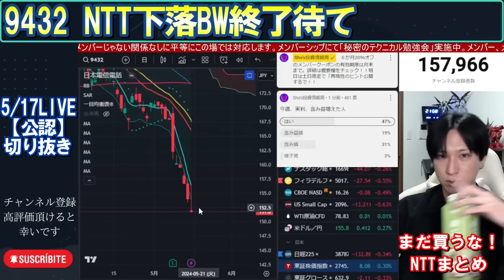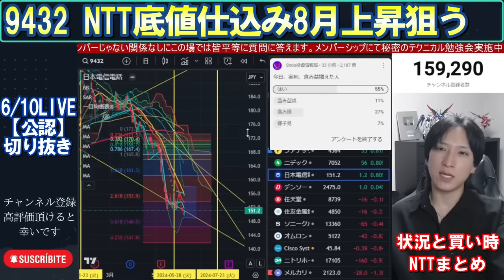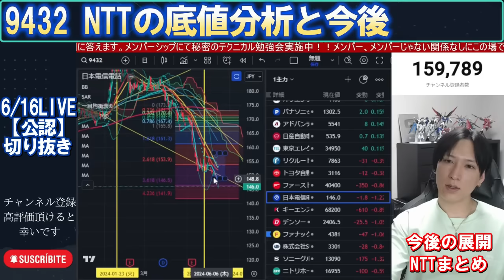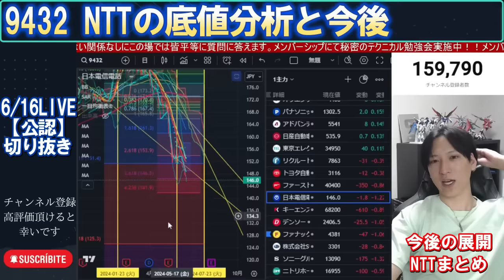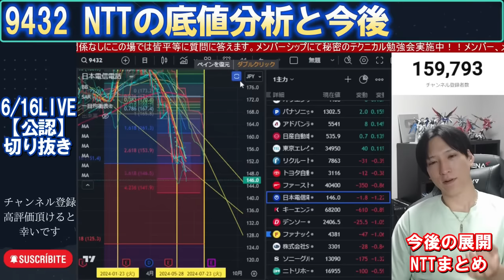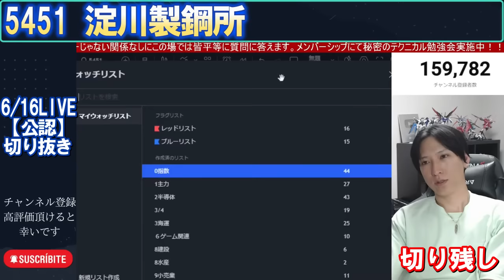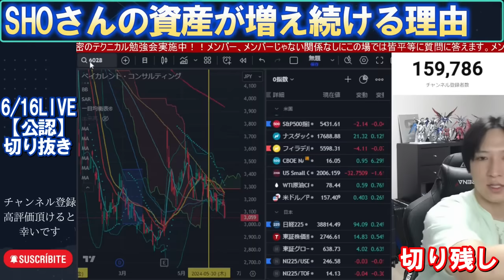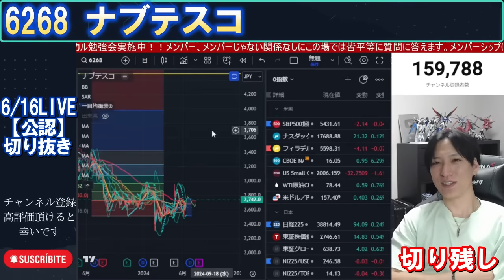【NTTは８月に買い。日本電信電話株価の状況悪を解説/リニューアルジャパン/淀川製鋼所/SHOさんの資産が増え続ける理由/テクノプロHDRSI注視/ナブテスコ】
【公認】をSHOさんご本人に直接許可を得て運営しております。
0:00 OP
0:15 NTTまだ買うな！
5:31 日本電信電話状況と買い時
9:56 NTT今後の展開
19:48 リニューアルジャパン
22:56 淀川製鋼所
25:04 SHOさんの資産が増え続ける理由
28:04 テクノプロHDRSI注視
31:11 ナブテスコ